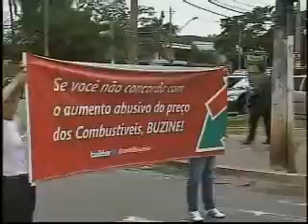Giro nacional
Confira os principais destaques desta terça-feira, 15/03/2011.